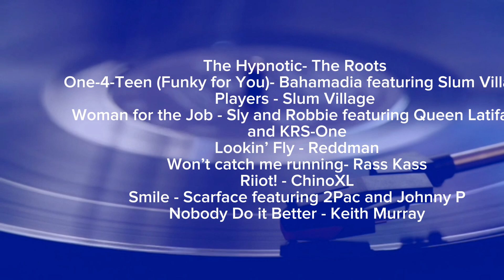EQuilbrium Radio Playlists | Air date: January 08, 2024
Here's tonight's playlist for Equilibrium Radio
WHCR 90.3 FM (NYC) 10PM-12AM

Introduction

And the crowd called out for more - Kev Brown
LostOnes - Lauryn Hill
Lost Souls - H.E.R. Featuring DJ
Brooklyknight - sene featuring Jay Jennings
Klepto - Exile
Health Wealth and Love- (Gee Wiz aka Geeluminati) Signif
The last laugh - Skillz
Round of Applause- Black Milk
It’s Hot Outside- Stanza
Ricky’s theme (instrumental) - Beastie Boys

Different Now - Oddisee and Toine (Mellow Music Group)
K.O.S. (Determination)- Black Star featuring Vinia Mojica
Self- Determination  Kujichogulia-  Black Sun Media Group
Thankful for Everything- Funky DL featuring Cicero
Dangerous Remix - O.C.and Big L. Featuring Lord Tariq, Peter Gunn and Phatman Scoop
Brooklyn Zoo - Ol Dirty Bastard
Pastor Skillz - Skillz
Illegal Search - L.L.Cool J
Beautiful Morning- Little Brother
The Becoming- Little Brother

The Hypnotic- The Roots
One-4-Teen (Funky for You)- Bahamadia featuring Slum Village
Players - Slum Village
Woman for the Job - Sly and Robbie featuring Queen Latifah and KRS-One
Lookin’ Fly - Reddman
Won’t catch me running- Rass Kass
Riiot! - ChinoXL
Smile - Scarface featuring 2Pac and Johnny P
Nobody Do it Better - Keith Murray

If you are on the list follow and share to let people know we are playing your music.